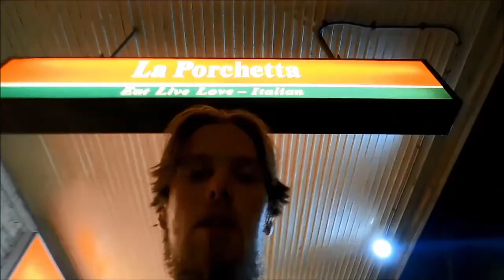Stewart McSweyn Nearly Wins At The Parkdale Gift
Watch how Stewart McSweyn nearly wins in the mens 3200 at the Parkdale Gift on the mark of 0 having to try run down his rival Brett Robinson who is 55 metres infront of him from the start of the race.